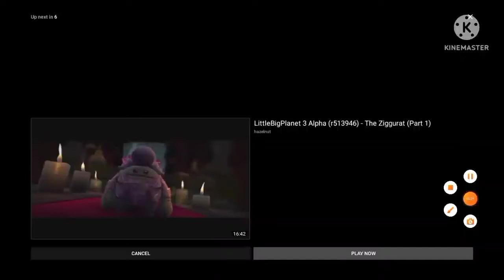Giga Barney X Rosalina